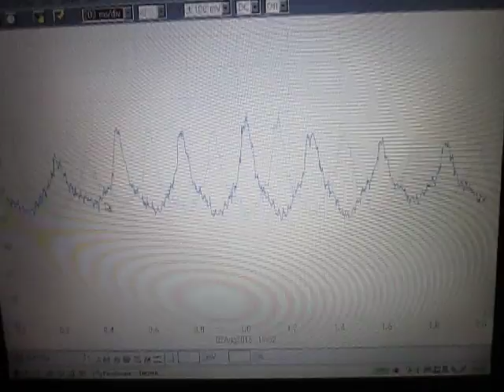オリジナル超音波実験：実験動画の公開